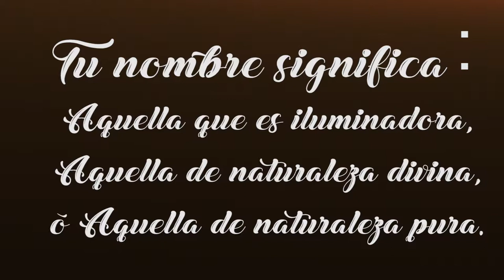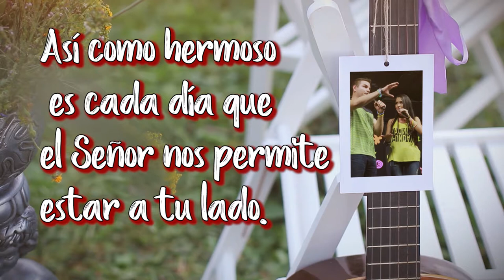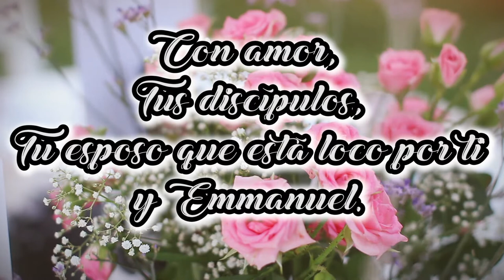Video de Cumpleaños - Princesa Diana